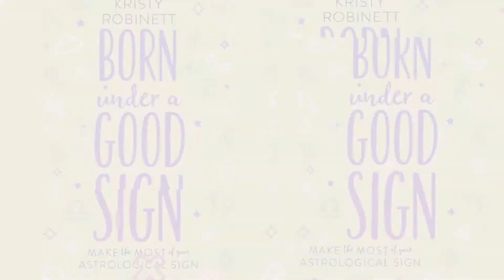Sagittarius September 2021 | Sun Sign Predictions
Curious to see what's in the stars for you in the month of September? Check out this video to hear your sun sign predictions for September 2021!